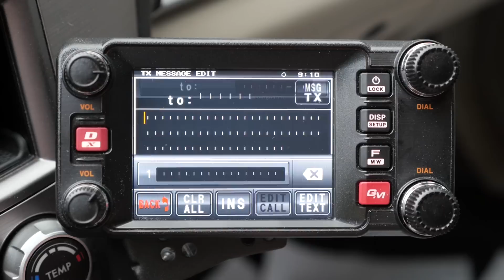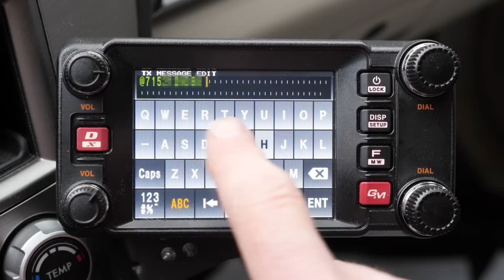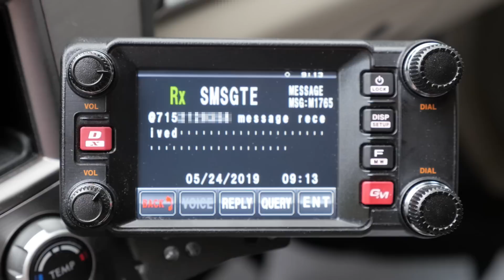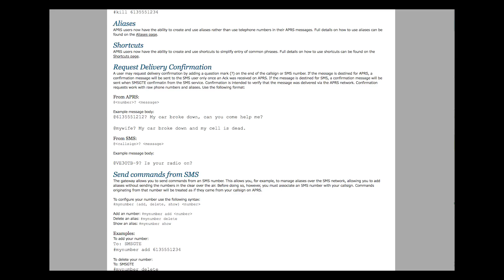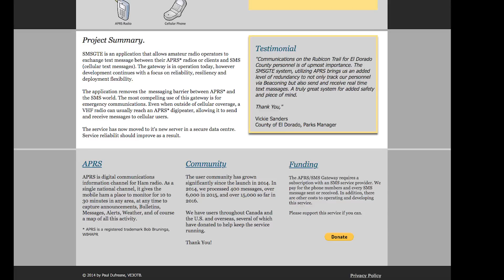APRS Text Messaging via SMSGTE - Ham Radio Q&A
SMSGATE allows you to send and receive text messages via APRS to cell phones via SMS messaging. There are some limitations, but SMSGTE fits nicely into the purposes of APRS as it allows you to send and receive text messages outside the APRS messaging system.